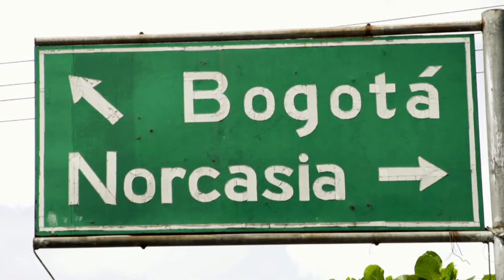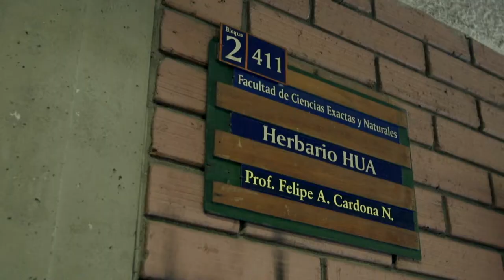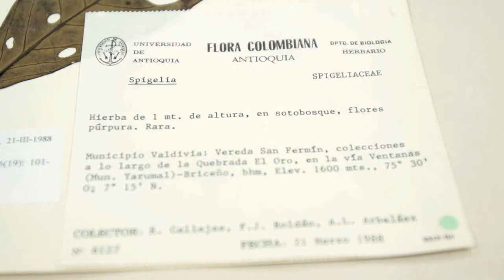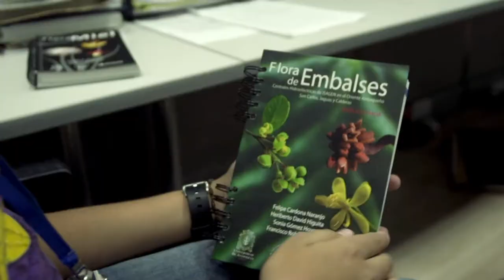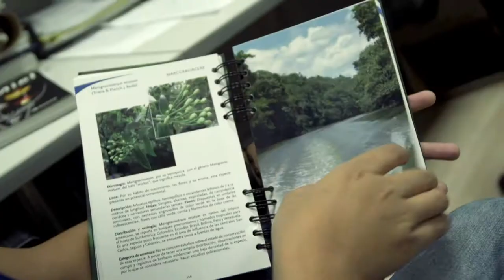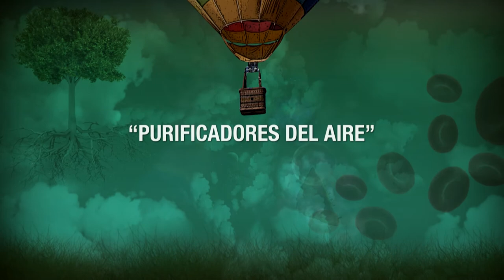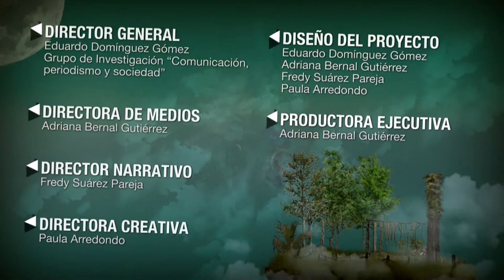Propiedad Pública - Purificadores del aire gracias a ISAGEN (Capítulo13)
El aire de nuestras ciudades está cada vez más contaminado, el crecimiento industrial, la concentración de fuerza laboral y el aumento acelerado de vehículos en nuestras calles, hacen de las emisiones de gases una de las principales causas de contaminación.

Hay algunas empresas comprometidas en mitigar esta contaminación liderando estrategias de cuidado y conservación de medio ambiente, es el caso de ISAGEN, que ha realizado importantes proyectos de investigación para estudiar y conservar las áreas verdes que rodean sus embalses.

Sebastián, un joven de 15 años amante del canto, visitará unos lugares a los que nunca pensó ingresar y aprenderá sobre el cuidado y conservación de los bosques secundarios que rodean las hidroeléctricas de ISAGEN.